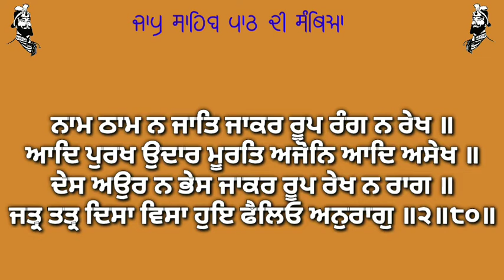ਸੰਥਿਆ ਸ੍ਰੀ ਜਾਪੁ ਸਾਹਿਬ ( ਭਾਗ 21 )